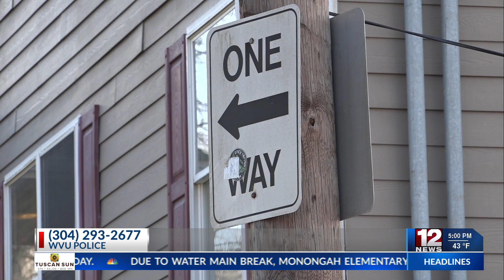Police investigate shooting near WVU's campus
Police have continued their investigation into a shooting that occurred in downtown Morgantown, Monday night